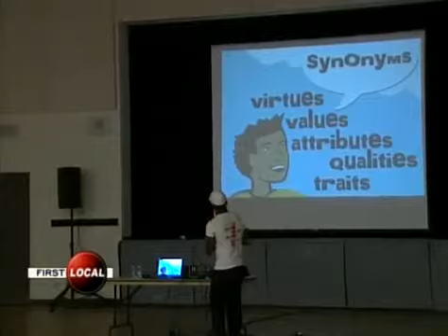Caring Concerts Errol Lee